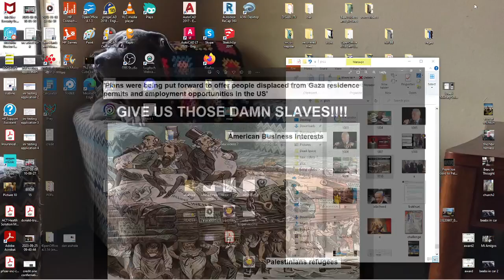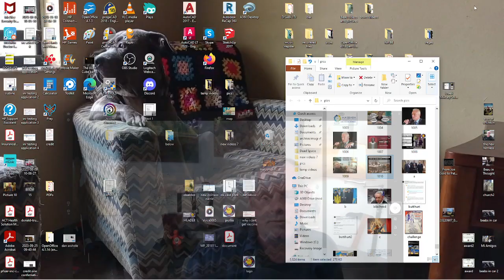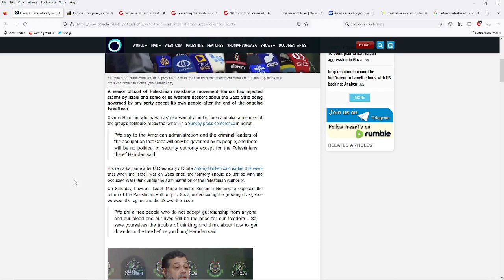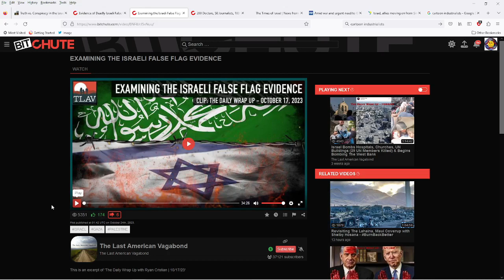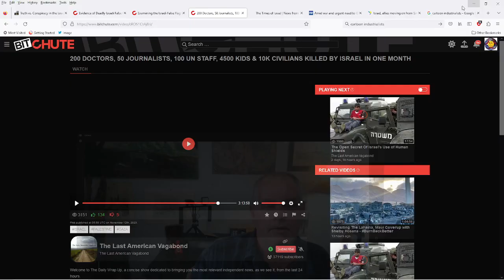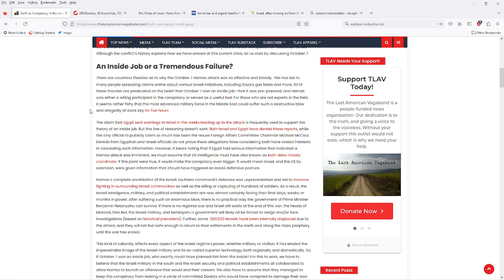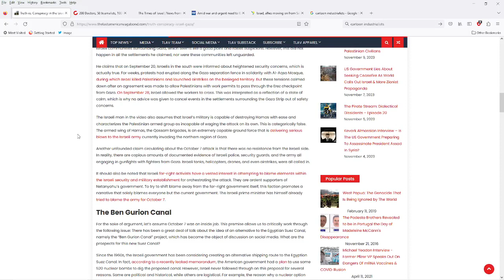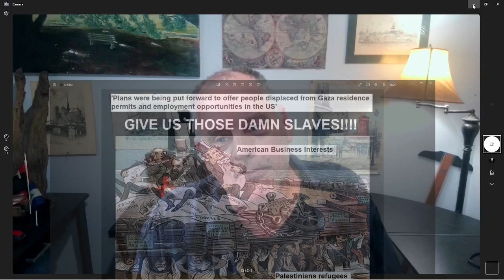al Aqsa Flood: Gaza Genocide UPDATES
ActionAid has been working alongside local partners and vulnerable communities in the occupied Palestinian territories since 2007, and we anticipate that the need for ongoing humanitarian intervention - in this moment - will be greater than ever before.